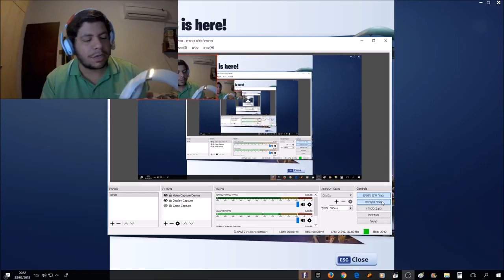Fortnite didnt surprise me